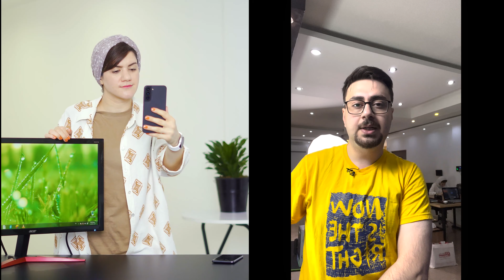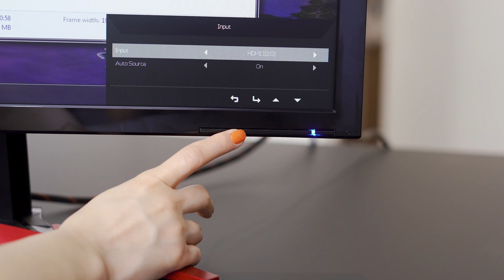مانیتور برای گیمرها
اگه گیمر هستین و دنبال مانیتور توی بازه قیمتی 5 میلیون تومن هستین
توی گزینه هاتون به این مدل هم یه نگاهی بندازین
نظرتون چیه درباره اش؟
شما در حال حاضر خودتون از چه مانیتوری استفاده میکنین؟
مرسی از الماس رایان ایرانیان که
این محصول رو برای بررسی در اختیار من گذاشتن

صفحه مو در اینستاگرام دنبال کنین